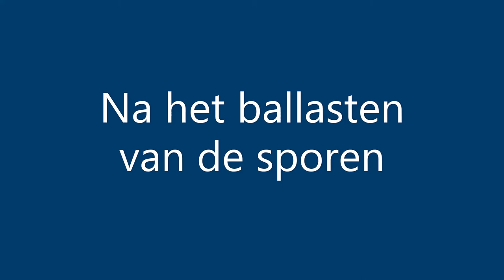Geballast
Na het ballasten van de sporen op Eiland Waan (1:43½) kan de lege bakwagen worden weggerangeerd.